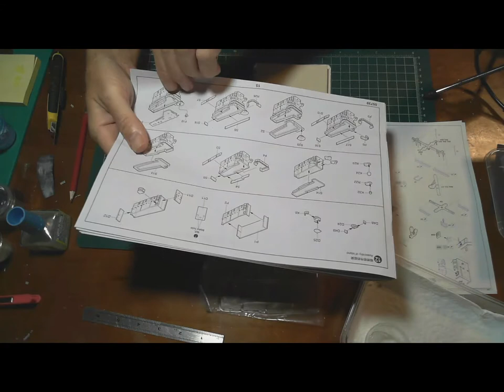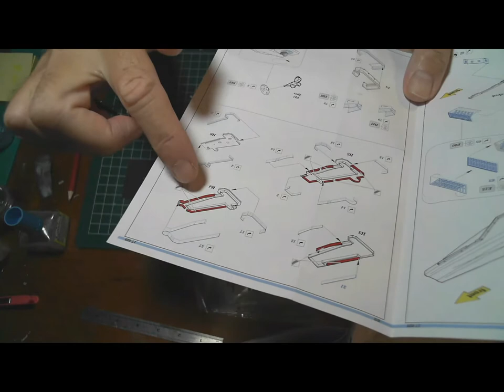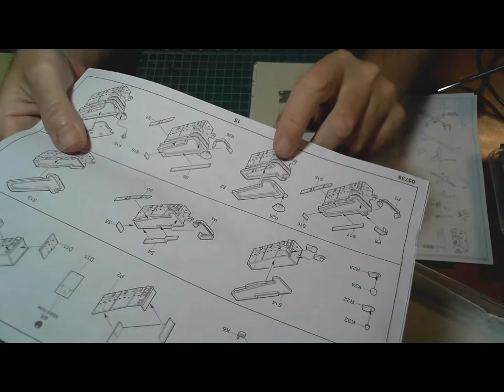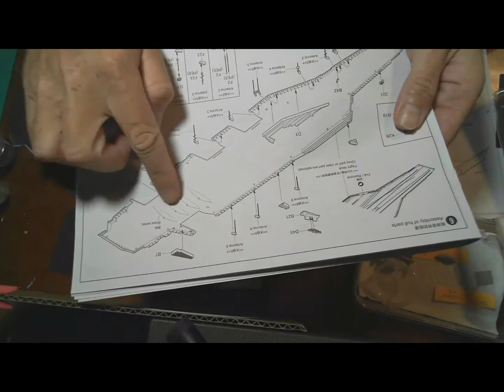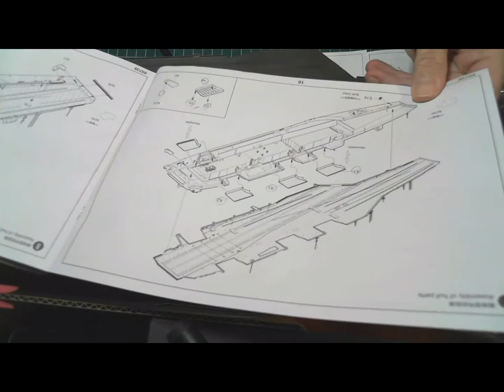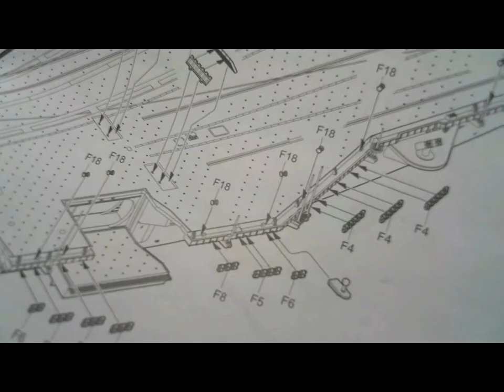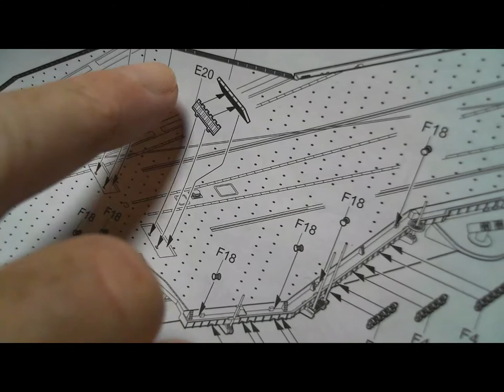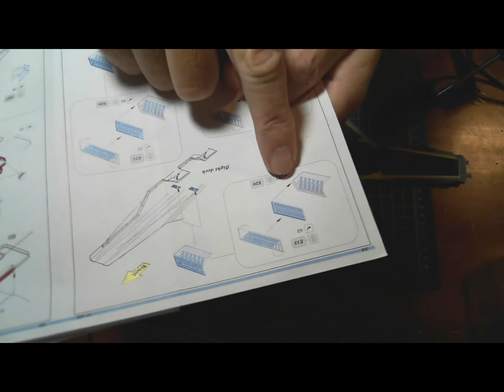USS Nimitz CVN-68 Aircraft Carrier 1/700 Build Part 5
USS Nimitz CVN-68 Aircraft Carrier 1/700 Painting/Masking edge of Flight Deck and building Island.

* ABOUT ME
I started building models in 2020 and build Model Ships. I build 1/350/200/700 Scale Navy Ships, Submarines, Spaceships. I am a beginner, and would like to share my model building experience, tips and tricks and helpful advice with others with similar interests, and hopefully inspire others to start this amazing hobby. My videos go through all the stages of build a model from start to finish. Including videos of tips and tricks I have pickup along the way.I welcome comments, tips, advice, questions and your opinions.
* MANUFACTURES
Trumpeter
Tamiya
Revell
FlyHawk
Bandai
Acadamy
* PLEASE HELP